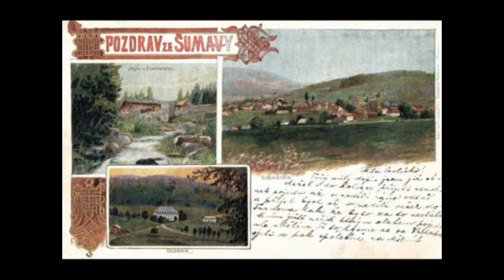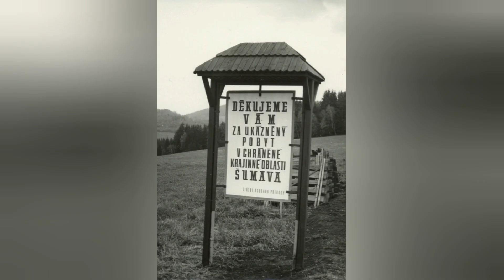Šumava National Park, called in Czech Národní park Šumava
Šumava is a popular destination for outdoor enthusiasts, offering a variety of activities throughout the year. Visitors can enjoy hiking, biking, skiing, snowboarding, and fishing in its breathtaking landscapes. The region is also home to several charming towns and villages, offering a glimpse into the local culture and history.

Šumava National Park

The Šumava National Park, established in 1991, covers a significant portion of the mountain range on the Czech side. It is a UNESCO Biosphere Reserve and is known for its diverse flora and fauna, including rare species like the lynx, wolf, and capercaillie. The park offers a network of well-maintained trails, allowing visitors to explore its various ecosystems, from dense forests and peat bogs to glacial lakes and mountain meadows.

Here are some of the things you can do in Šumava:

Hiking: There are hundreds of kilometers of hiking trails in Šumava, ranging from easy walks to challenging climbs.
Biking: Šumava is a great place to go mountain biking, with trails for all levels of experience.
Skiing: Šumava has several ski resorts, offering some of the best skiing in Europe.
Snowboarding: Šumava is also a great place to go snowboarding, with plenty of off-piste terrain to explore.
Fishing: Šumava is home to a variety of fish, making it a great place to go fishing.
Visit charming towns and villages: Šumava is home to several charming towns and villages, where you can learn about the local culture and history.
Šumava is a beautiful and diverse mountain range that offers something for everyone. Whether you're looking for an outdoor adventure or a relaxing vacation, Šumava is the perfect destination.

To all our loyal subscribers and followers, thank you for all your support. Nostalgia for history in perspective.